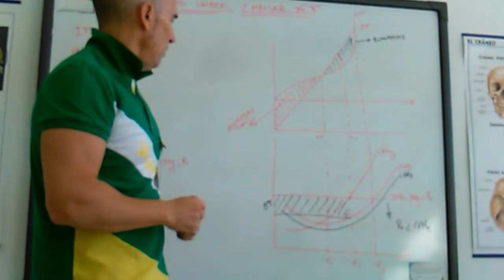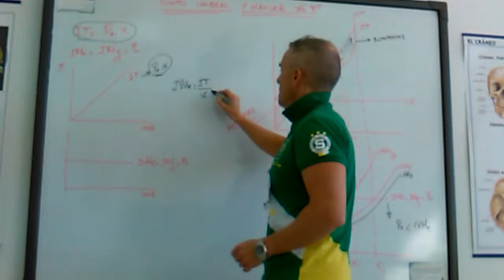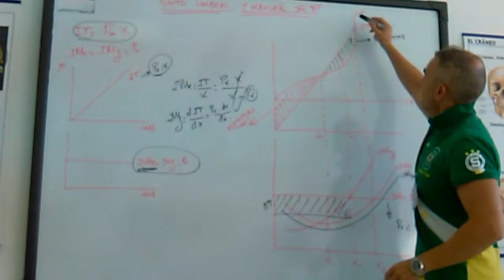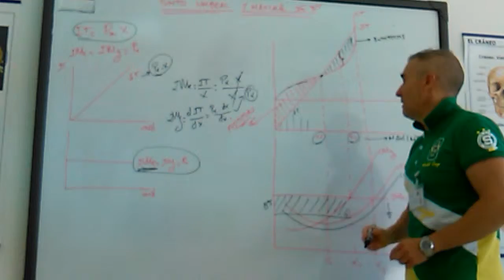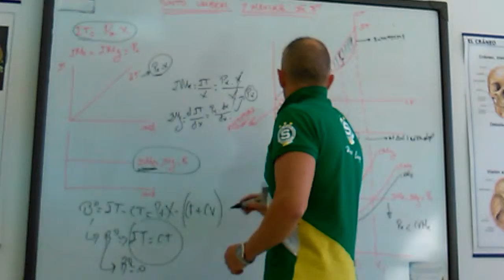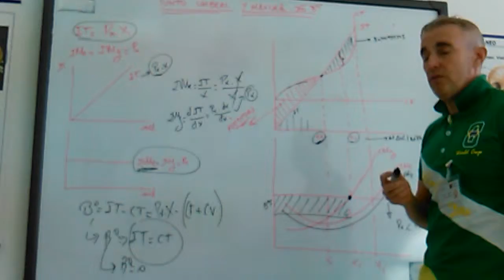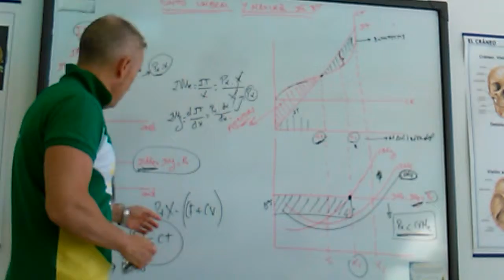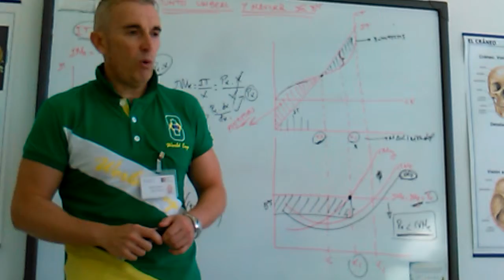Teoría de costes ingresos y beneficios